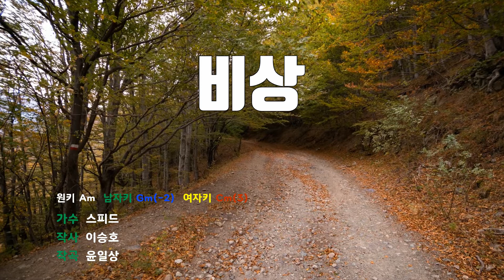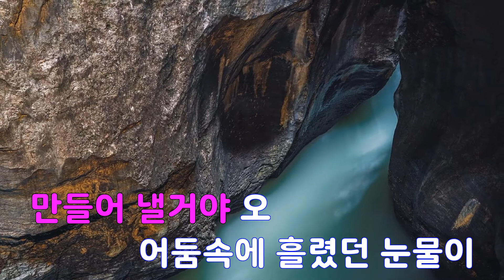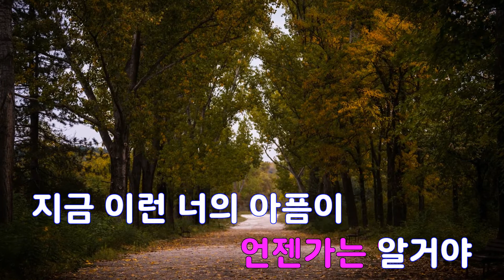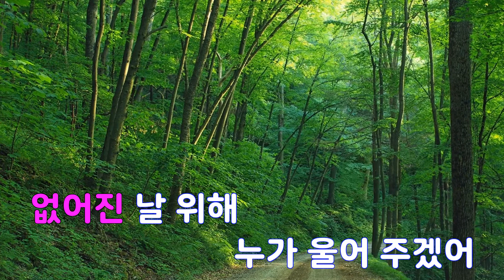[은성 반주기] 비상 - 스피드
비상 - 스피드
작사 ː 이승호, 작곡 ː 윤일상